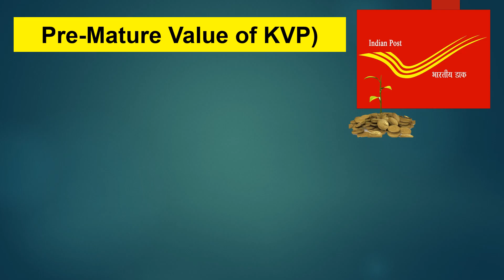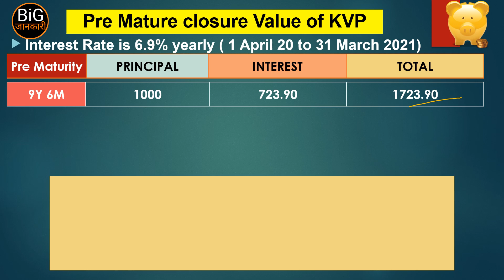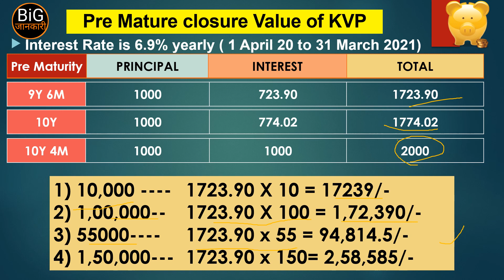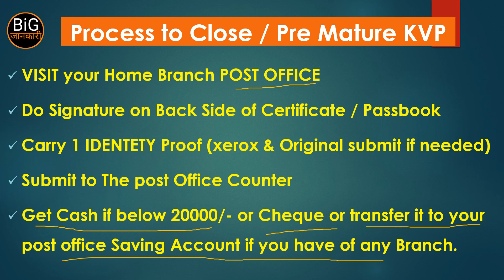KVP को समय से पहले निकालने में कितना मिलेगा | Pre Maturity Value of Kisan Vikas Patra | Post Office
Post Office Kisan Vikas Patra 2021 | अब इतने दिन में होगा पैसा दोगुना | Post Office KVP

How to Close Kisan Vikas Patra by visiting Post Office?